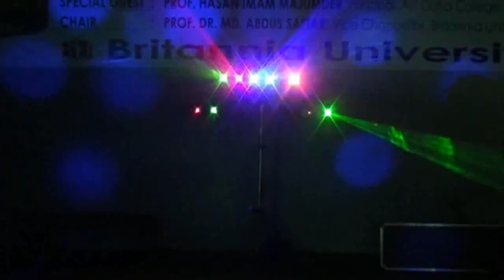Fashion show Orientation Program Fall Semester 2016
Britannia University Orientation Program Fall 2016